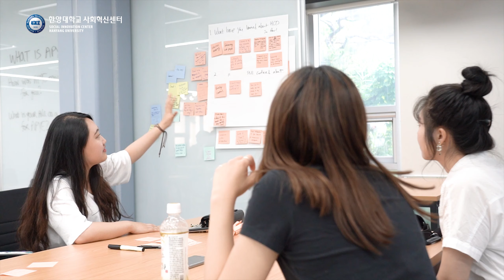APYE facilitator 1st Workshop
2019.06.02